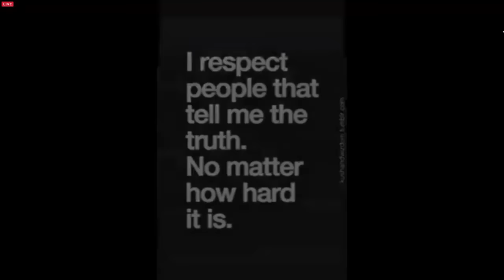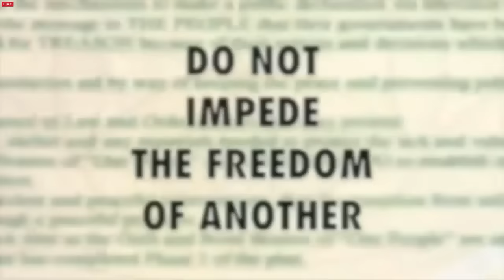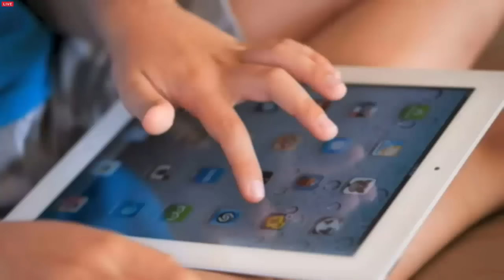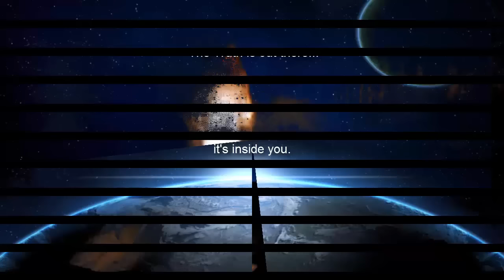OffPlanet TV-Episode 13-07-22 -15 Chris Holly: The Next Level Paranormal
Chris Holly Paranormal Report June 2015

Chris Holly joins Randy Maugans to unfold news and views from the world of UFOs and the paranormal. It is TIME to take things up to, as Chris says, "the next level" beyond the phenomena, past the cults of personality, out of the space of cottage industry flunkies and self-promoters. As the veil not just thins, but dissolves, more people are seeking answers and solutions. The matrix is breaking down, and sadly, so are the people living "under the dome".